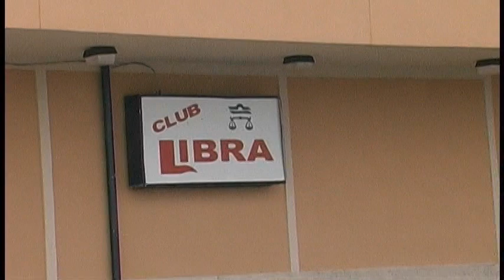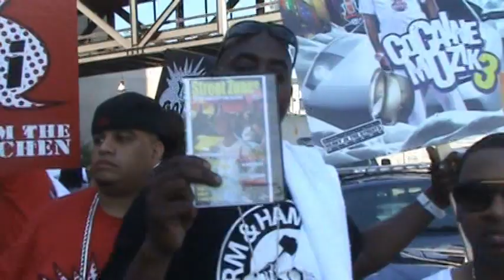Welcome to Atlanta PT 2 Street Zones DVD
coming soon street zones dvd call for info 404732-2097